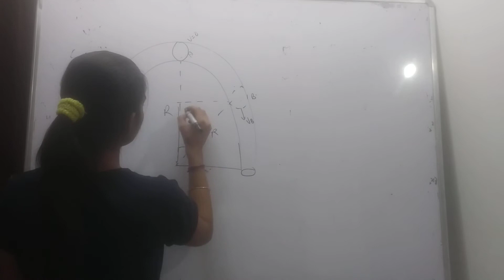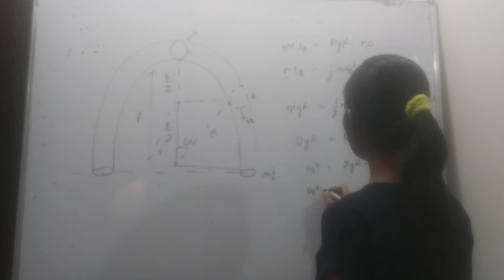a ball of mass m is released from top of a smooth circular tube of radius R